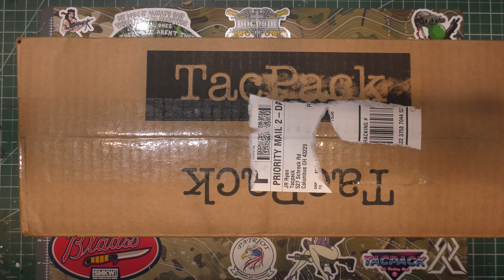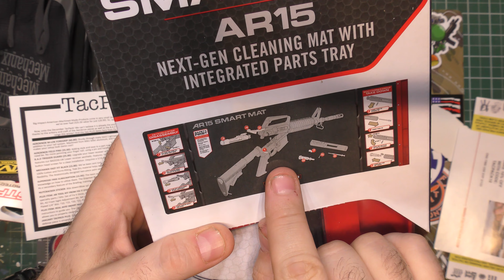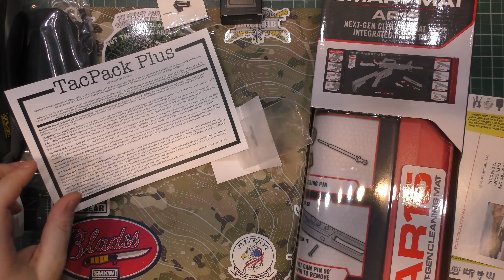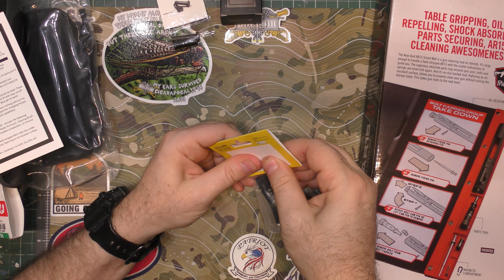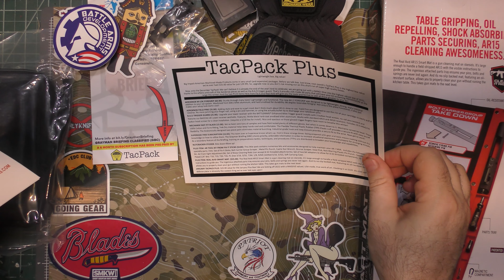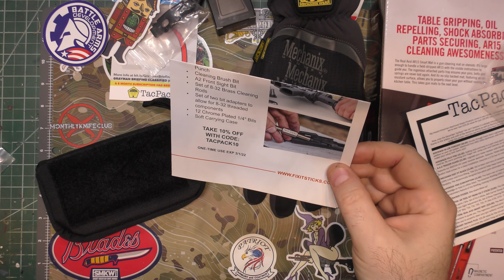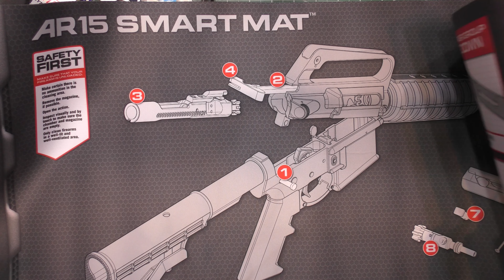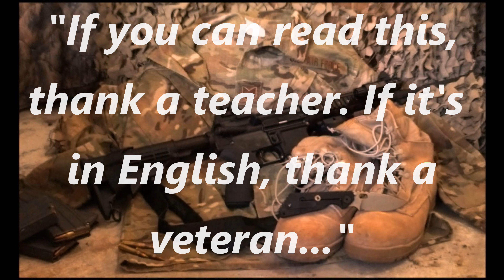TacPack PLUS - December 2021 Unboxing & Review